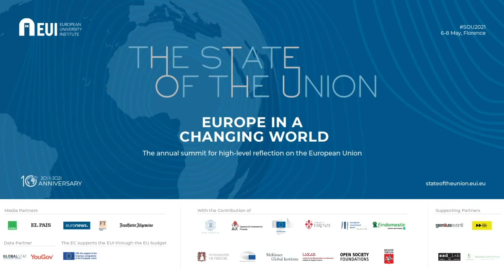Banking on values in the European Union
Moderator: Khalid Azizuddin
Speakers: Simona Bonafè, Mauro Meggiolaro, Elisa Giuliani, Daniel Sorrosal

The ethical and sustainable finance sector in Europe is far from marginal: it was worth €715 billion in 2019, equal to 5% of EU GDP. Within it, different actors coexist: ethical banks (more responsive to the crisis than traditional credit institutions), socially responsible funds, micro-credits and social impact bonds.
The Ethical and Sustainable Finance in Europe Report is the only instrument in Europe that collects and quantifies these experiences. In this fourth report, in addition to the financial comparison between ethical and mainstream banks, for the first time a comparison has been made with the aggregate of European co-operative credit banks. Some significant examples of the response to COVID-19 by individual European ethical banks will also be discussed. An extensive discussion is on the European Action Plan on Sustainable Finance, with a particular focus on the outstanding questions and the “S” item on social and fiscal justice. Finally, the University of Pisa’s research “Banking on human rights” will be presented. The UN Guiding Principles on Business and Human Rights (UNGP) stipulate that all business enterprises should respect human rights. Based on these principles, banks are expected to respect human rights. But how good are banks at respecting human rights? The Banking on Human Rights project ranks banks according to their involvement in human rights abuses. These ranks are based on publicly available evidence and show how hundreds of banks have performed over the period 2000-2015.

Lead Organisation:
Fondazione Finanza Etica